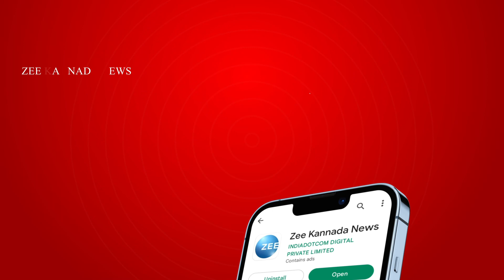Loan Froud | ಬ್ಯಾಂಕ್‌ಗೆ ಕೋಟಿ ಕೋಟಿ ನಾಮ ಹಾಕುತ್ತಿದ್ದವನು ಅಂದರ್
ಫೇಕ್ ಡ್ಯಾಕ್ಯುಮೆಂಟ್ ಮೂಲಕ ಟೋಪಿ ಹಾಕ್ತಾರೆ ಹುಷಾರ್‌...
ಬ್ಯಾಂಕ್‌ಗೆ ಕೋಟಿ ಕೋಟಿ ನಾಮ ಹಾಕುತ್ತಿದ್ದವನು ಅಂದರ್
ಯಾರದ್ದೋ ಜಾಗ ಯಾರದ್ದೋ ಹೆಸರಲ್ಲಿ ಫೇಕ್ ಡಾಕ್ಯುಮೆಂಟ್